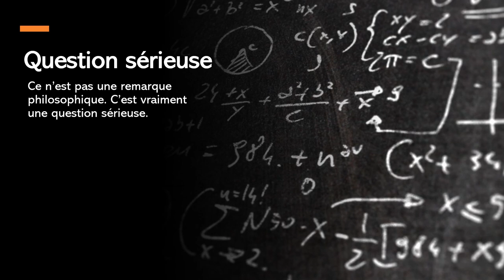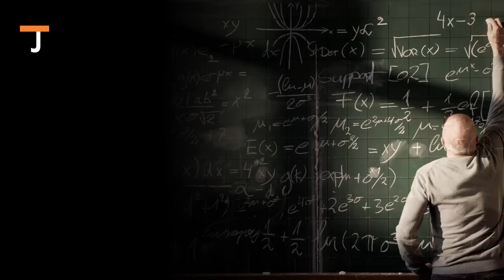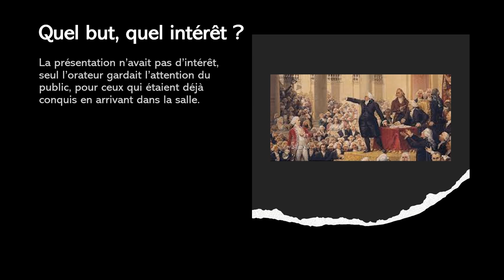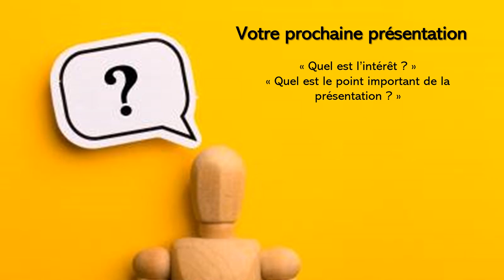Quel est le point important de ma présentation PowerPoint ? 🤔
Quelque soit la nature de votre présentation, l'important est de rester focus sur le point important de votre présentation. Quel message voulez-vous faire passer ?
Et pour découvrir d'autres astuces pour des présentations plus efficaces, découvrez : 5 astuces pendant 5 jours pour rendre tes présentations plus sexy, formation offerte👁️‍🗨️